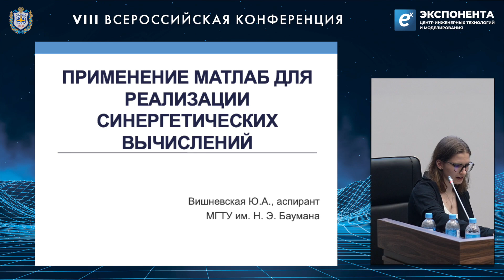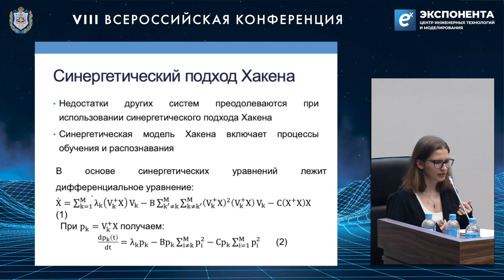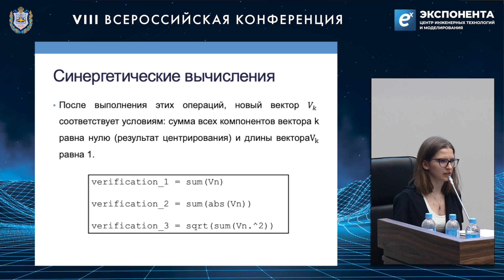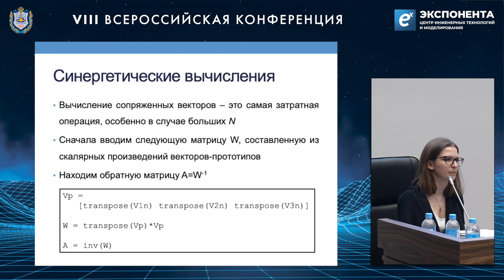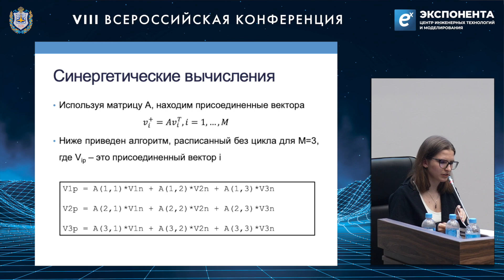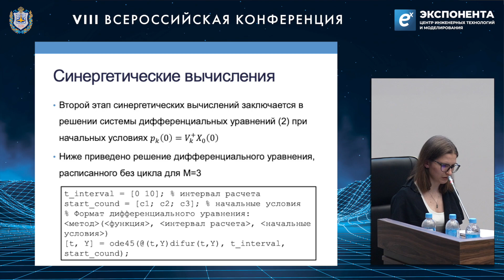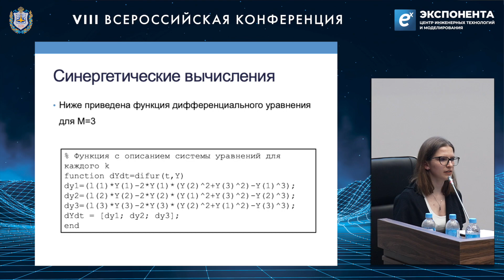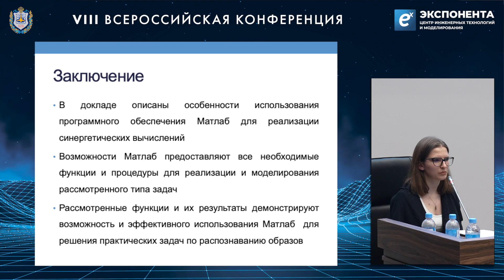Вишневская Ю.А. МГТУ им. Н.Э. Баумана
Применение Матлаб для реализации синергетических вычислений